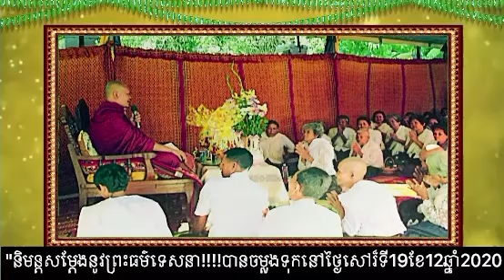លោកគ្រូអាចារ្យ ជួន គង់បានអារាធនានិមន្តសម្តែងនូវព្រះធម៌ទេសនានៅភូមិពោធិ៏ទន្លេនាថ្ងៃសៅរ៏ទី03ខែ11/2020។